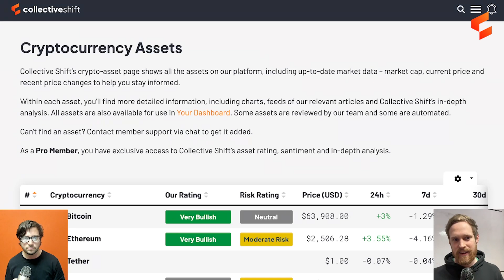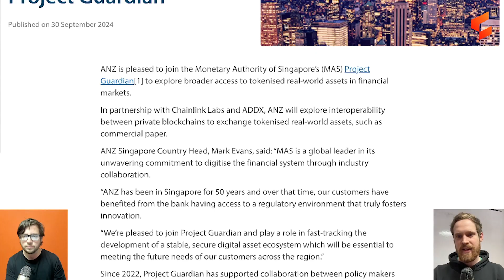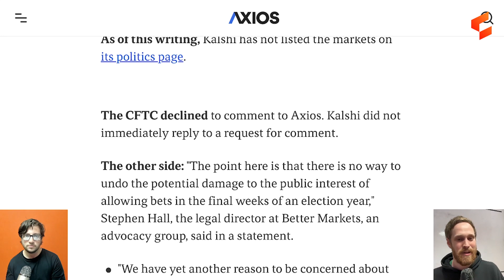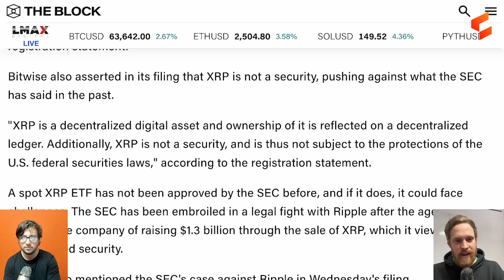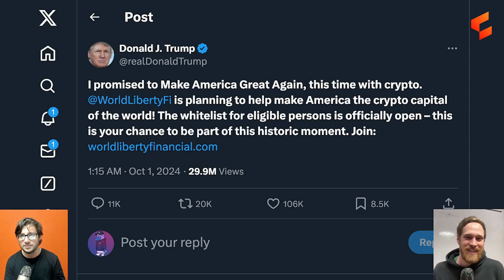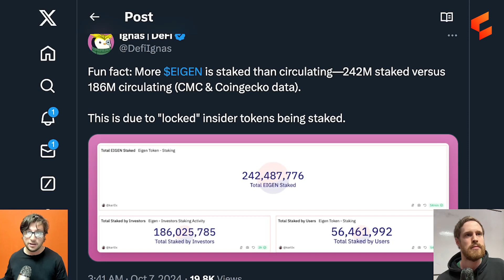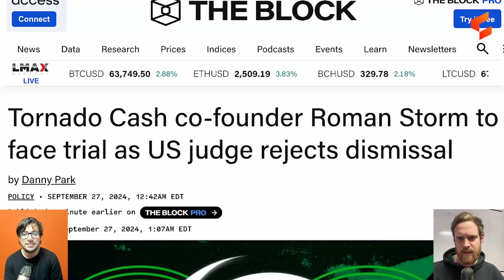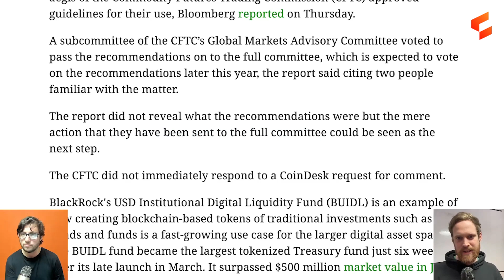Insider Secrets Exposed As EigenLayer & Celestia Cop Investor Backlash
Join Matt and Nick as they discuss the latest developments in the crypto market, Bitcoin’s resilience amid market uncertainty, Swift pushing further into crypto, the ongoing legal battle between the SEC and Ripple Labs, and more. They also discuss one of the biggest insider secrets after a week to forget for EigenLayer (EIGEN) and Celestia (TIA).

Key Takeaways
- Crypto encountered increased volatility as uncertainty in the Middle East rose. The market has since rebounded but is ultimately still trading rangebound, with Bitcoin (BTC) now in its eighth straight month between $54K and $72K.
- ANZ became Australia’s first bank to join Project Guardian, an initiative steered by the Monetary Authority of Singapore (MAS). Watch out for Chainlink’s SmartCon later this month, where other banks and financial institutions may share announcements.
- Sui (SUI) continues to grow strongly in terms of total value locked (TVL) as more market participants look to take advantage of incentives. It’s clear that Sui has been one of the strongest-performing blockchains of 2024.
- Celestia (TIA) and EigenLayer (EIGEN) were involved in controversy after awareness spread of people selling their staking rewards, despite them having locked tokens. While TIA and EIGEN were arguably singled out, given this has been happening for years, it is ultimately a good thing that this news surfaced.
- Among the other altcoin updates covered: Bitwise’s spot XRP ETF application and Sui’s native Ethereum bridge.

Timestamps:
00:00 Blockchain in Banking
00:37 Market and SWIFT Updates
09:36 Regulatory and XRP News
16:11 Sui and Aptos Updates
19:07 Trump-Backed Crypto Project
20:50 Celestia & EigenLayer Token Unlocks Controversy
28:32 HBO Bitcoin Documentary
30:49 Tornado Cash Court Case
32:24 Sui Creator Mysten Labs Building Walrus
34:11 CFTC Subcommittee Recommendations

💻 Book a free 30-minute strategy session and unlock your own investing game plan through our proven 10-step framework

The viewer should always:
1. conduct their own research;
2. never invest more than they are willing to lose; and
3. obtain independent legal, financial, taxation and/or other professional advice in respect of any decision made in connection with this video.